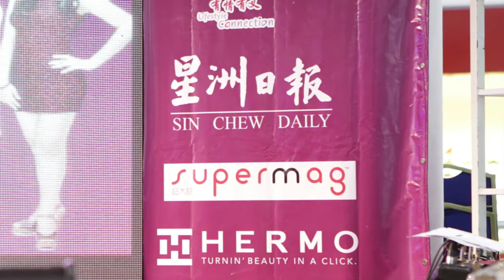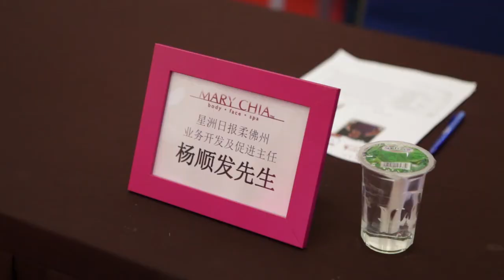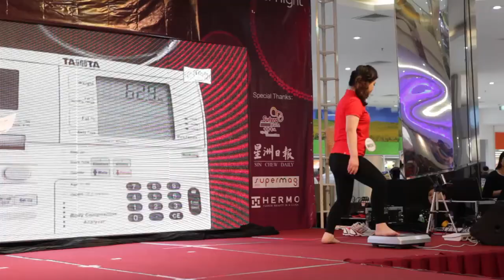MARY CHIA SHAPE UP IDOL 2015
2015 年 5 月 31 日 Mary Chia 于 Sutera Mall Johor Bahru 举办了一场大型活动 - Mary Chia Shape Up Idol 2015 瘦脂大挑战决赛佳丽亮相活动。 你是否也在现场参与一同见证成功晋级总决赛的10位参赛者瘦身成功的例子呢？

身为活动媒体伙伴的 Supermag 带你回顾活动当天热闹的活动盛况吧！